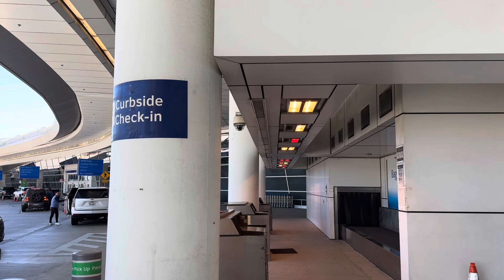Watch out Rome Here We Come